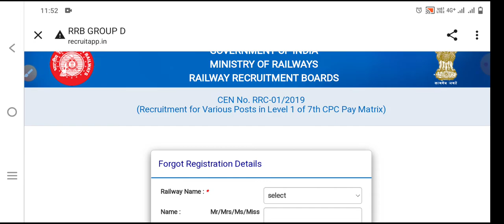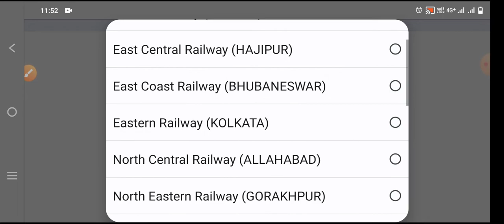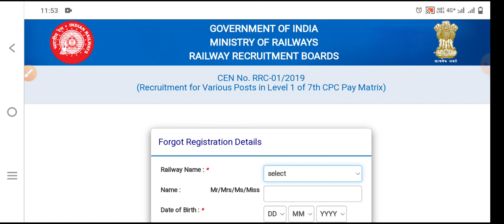RRC Group D Important Notice Forgot रजिस्ट्रेशन न. Link Activate ! Group D Forgot Registration Link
RRC group D Students के लिए महत्त्वपूर्ण Notice जारी, Forgot Registration number के लिए Link Activated हो गया.